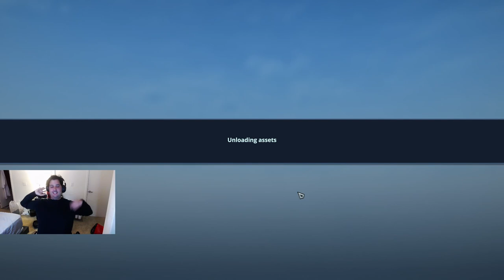BATTLERITE ROYALE: FIRST LOOK! *bronze 5 for life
Battlerite royale is finally out and available for 20$ on Steam. I loved Battlerite but didn't play due to long matchmaking and now the studio decided to bring there take into the BR world. Let's check it out :)